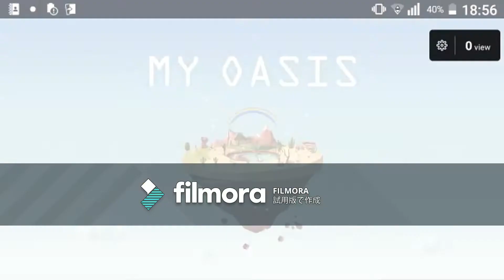【マイオアシス】 ゲームプレイ動画１１ 2018/01/05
今回も引き続きマイオアシスやっていきたいと思います。

オアシスレベル４３１にアップ

たんぽぽレベル３１０にアップ

こころ

落ち着いた心２５６にアップ

欲のない心２０５にアップ

歩き出す心１５３

悔いのない心１５０にアップ

くじけない心１０８

過ちから学ぶ心８６

内なる声に従う心３８

優しい心１３

オアシスが更に大きくなり、音楽のメロディーも増えた気がします。

関連動画

마이오아시스 MyOasis lv2110

マイオアシス ガチャが無課金無料でやり放題！【裏技攻略法】

【マイオアシス】【MY OASIS】序盤ゲームプレイ【インディーゲームプレイ】【Indie Games Play Movie】

MyOasis　LEVEL700 （ゲームアプリ　マイオアシスLEVEL700）

マイオアシスがクリスマス仕様になっていた